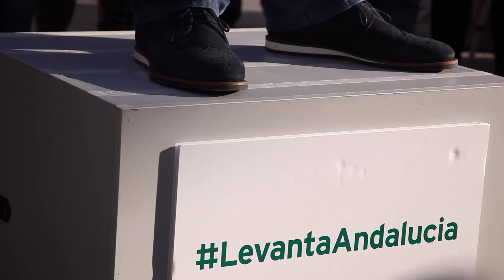LevantaAndalucía Acabemos con la corrupción para acabar con la pobreza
La portavoz de Unión Progreso y Democracia (UPyD), Rosa Díez, ha acompañado esta tarde en Sevilla al candidato magenta a la presidencia de Andalucía, Martín de la Herrán, en un acto a pie de calle que ha servido para presentar a los cabezas de lista provinciales de UPyD a las elecciones andaluzas. Díez ha augurado que UPyD entrará en el Parlamento andaluz, y lo hará de la mano de un equipo "sólido, profesional, decente y elegido en primarias sin avales".